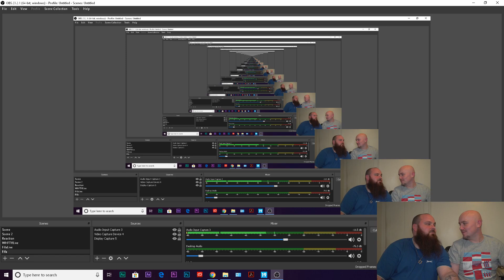Watford vs West Ham | Fifa Match Prediction